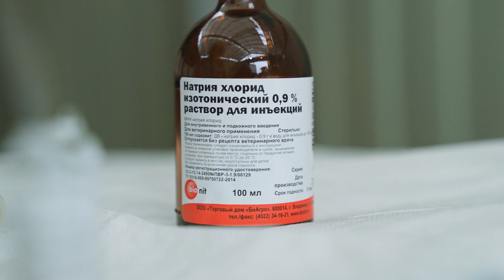Ассоциированная прививка для кроликов